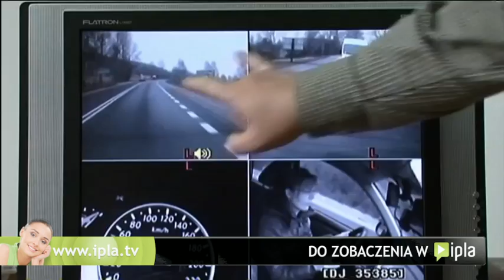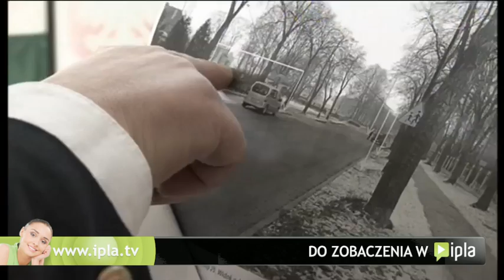Drogowi piraci bez szans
Każdy sposób na drogowych piratów jest dobry. Radary w miejscach, gdzie są ograniczenia prędkości zmuszają do zdjęcia nogi z gazu. Między nimi można pędzić na złamanie karku, ale do czasu. Powstają bramki, które rejestrują czas wjazdu i wyjazdu z określonego odcinka. Jeśli wyjeżdżamy zbyt wcześnie - to znaczy, że przekroczyliśmy dozwoloną prędkość.